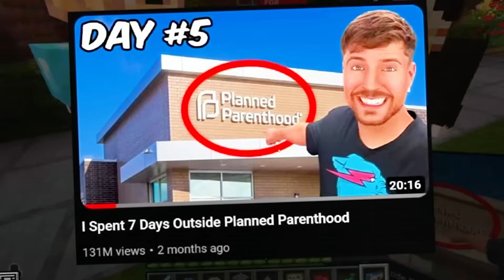Schlatt SDMP Clips I Can't Explain..